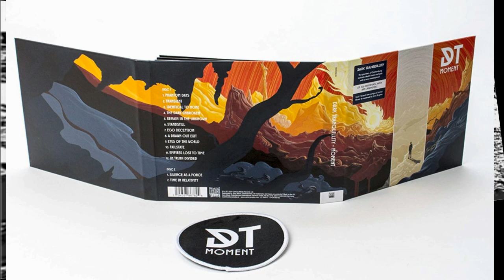Best Albums - November-December (2020)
Итоги двух последних месяцев 2020 года. В обзоре следующие альбомы: Veil Of Secrets - Dead Poetry (2020), Soilwork - A Whisp Of Atlantic (2020) E.P., Dark Tranquillity - Moment (2020), Hatebreed - Weight of the False Self (2020) и т.д.